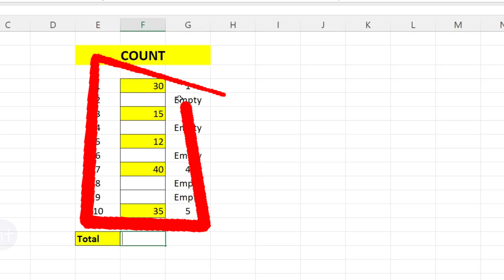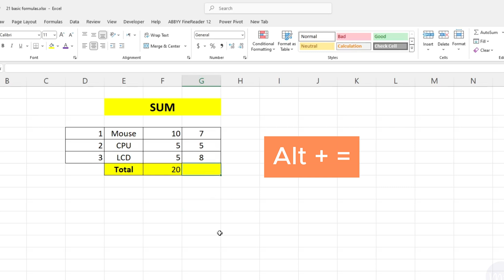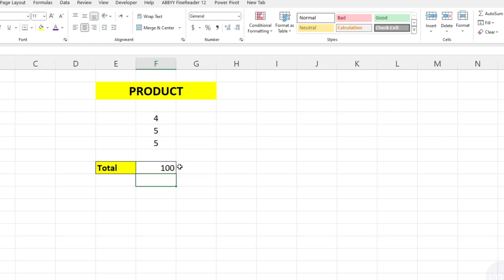3 Powerful basic formulas in Excel | Most useful for Beginners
Hello everyone.
3 Powerful Formulas Will Definitely Make You Excel Expert | Most Useful Excel Formulas For Beginners
3 Powerful basic formulas in Excel | Most useful for Beginners

Thanks
-MT